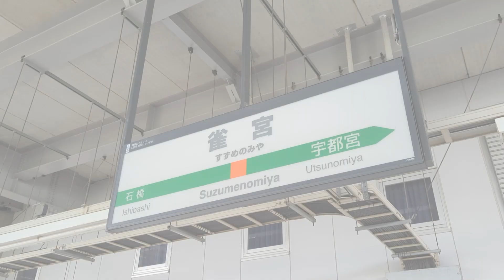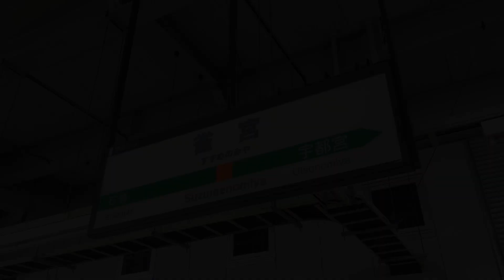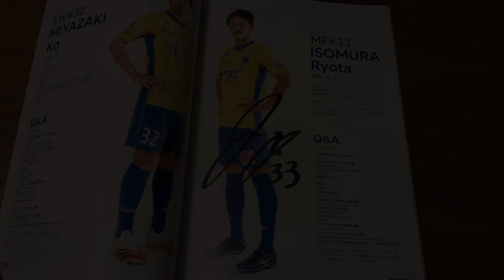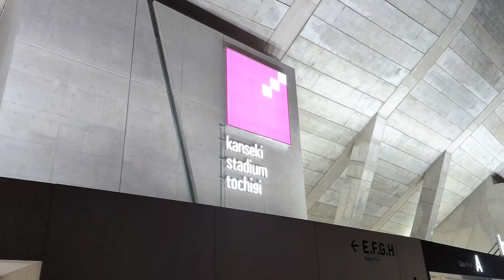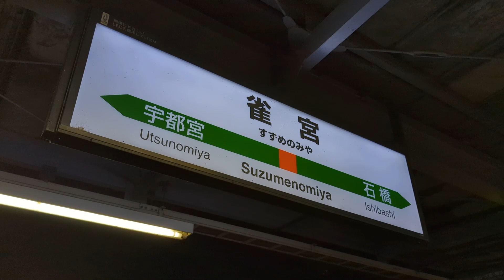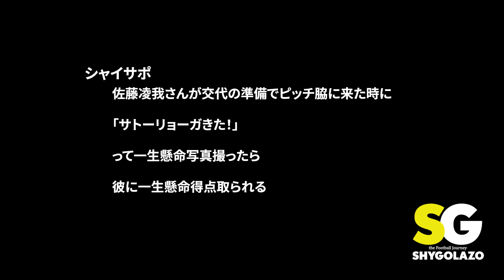VLOG#73 栃木SC VS 東京ヴェルディ J2第25節 2022/7/6 カンセキスタジアムとちぎ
2022年7月6日

栃木SC　VS　東京ヴェルディ

ヴェルディのアウェイユニフォームカッコいい

3rdも良い

誰か買ってください笑

Instagram.com/shygolazo